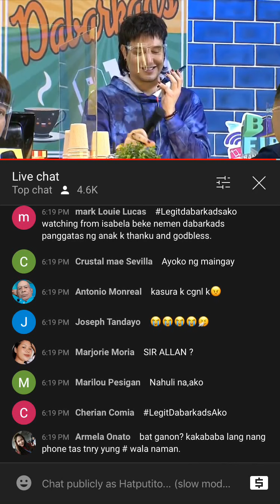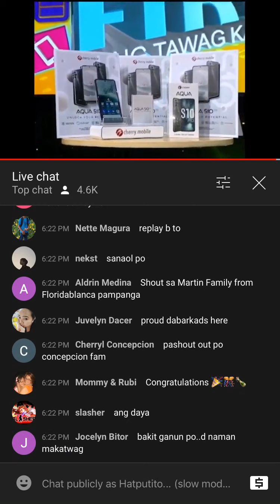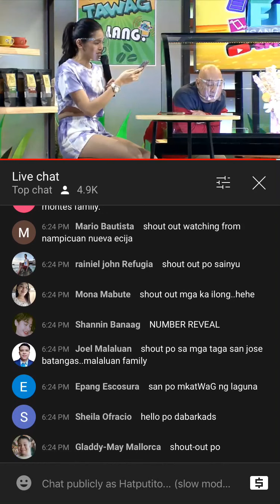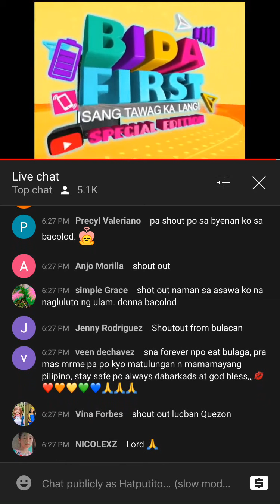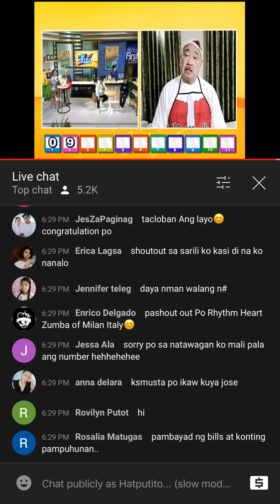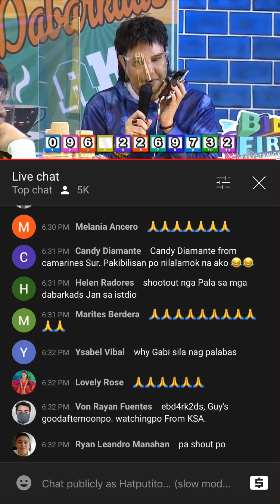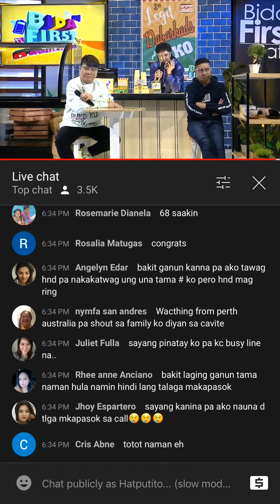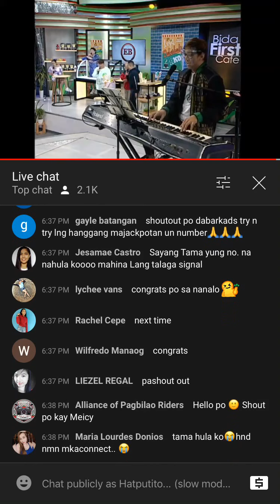Bida First Special Edition October 29, 2021 (Uncut)